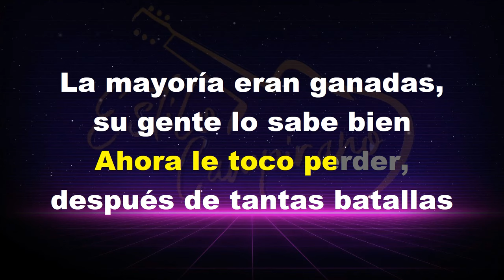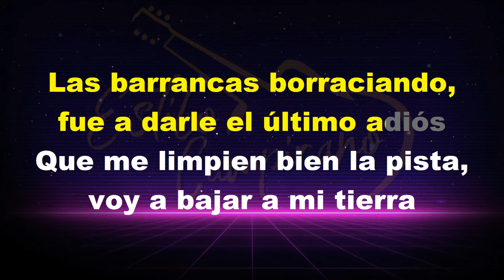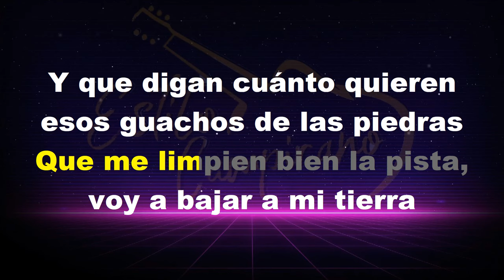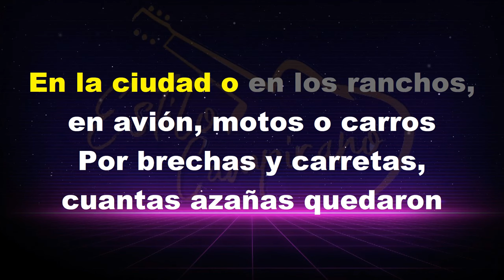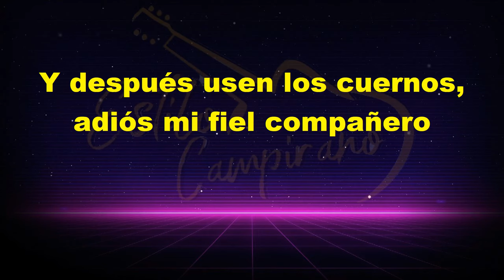La Muerte Del Comandante - KARAOKE - Estilo Campirano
-RAUL GOMEZ TELLO
-Salvador CRosas